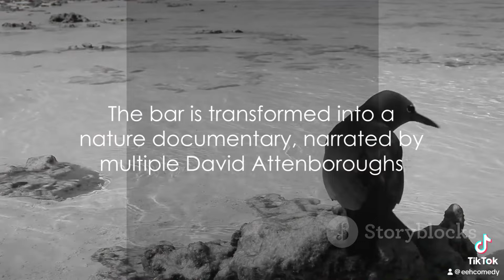David Attenborough Narrates David Attenborough Narrating David Attenborough…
In this hilariously absurd and satirical parody video, we dive into the comical concept of none other than David Attenborough narrating his own narration. Join us as we explore the imagination and give a comedic twist to this extraordinary scenario.

While this video is purely fictional and not based on factual events, our goal is to entertain you and make you laugh. Imagine the legendary narrator himself giving a witty and self-aware commentary on his own narration style - it's bound to be a riot!

Get ready for a truly unique and humorous experience as we bring this concept to life. Let's spread the laughter and dive into this whimsical journey together!